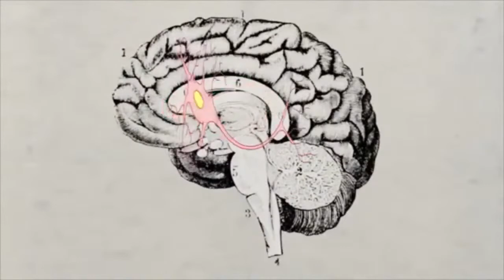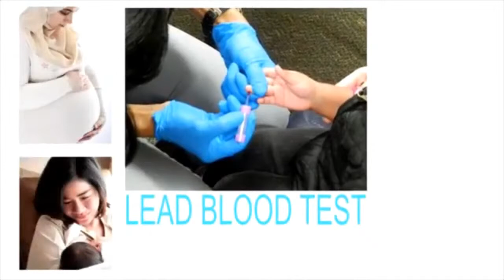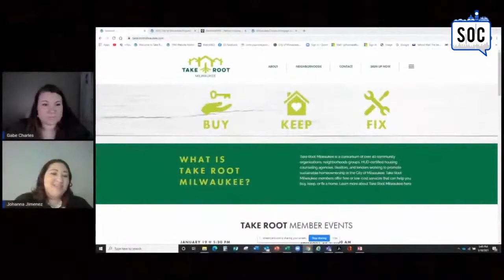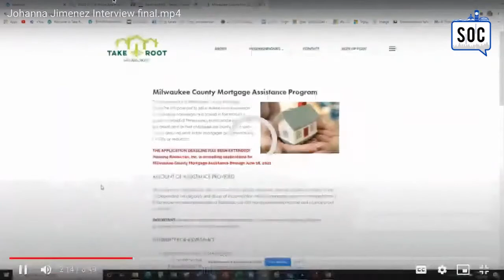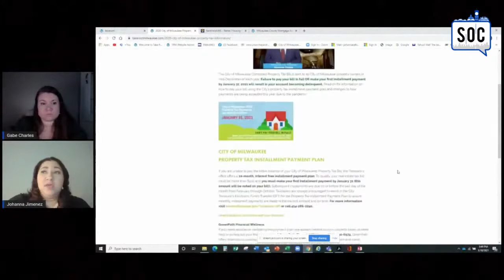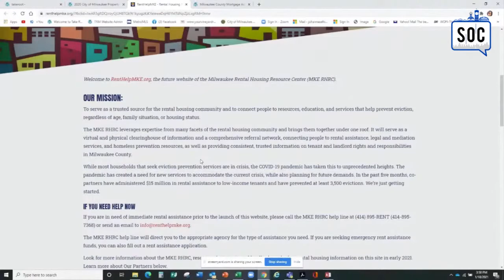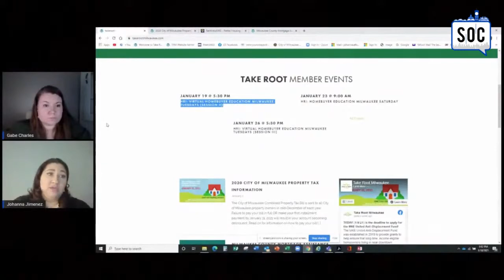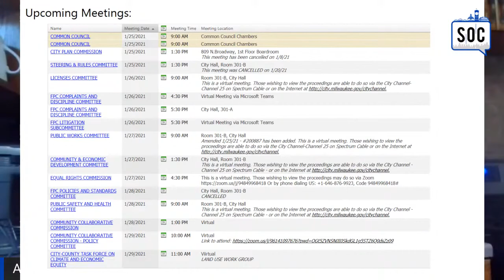Recursos disponibles para ayudarte a comprar, conservar y reparar su hogar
3 en punto con SOC - 25 de enero 2021 🕒 Recursos disponibles para ayudarte a comprar, conservar y reparar su hogar con Johanna Jimenez de Take Root Milwaukee.